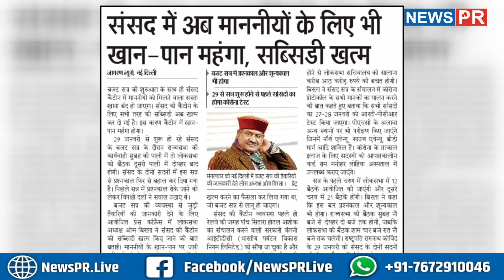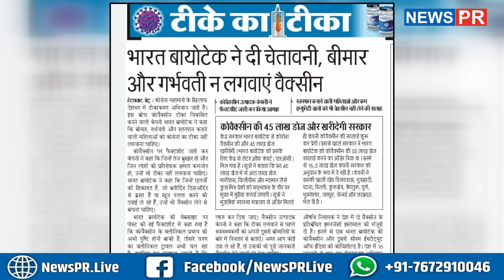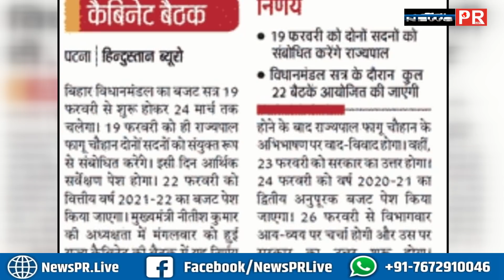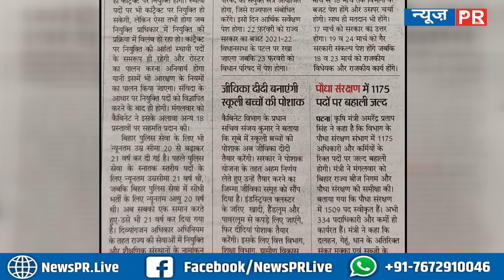Important News | 20/01/2021 | आज की महत्वपूर्ण खबरें | NEWS PR